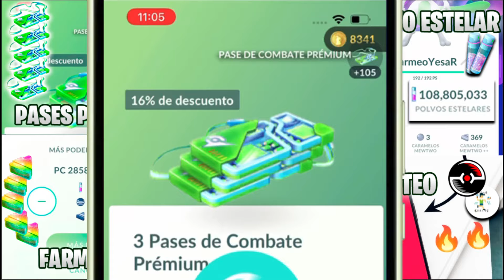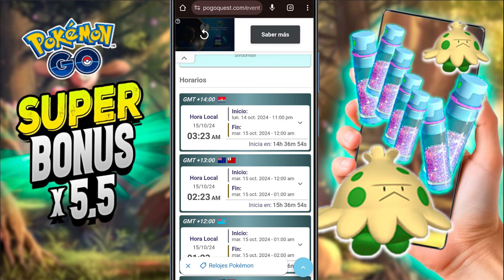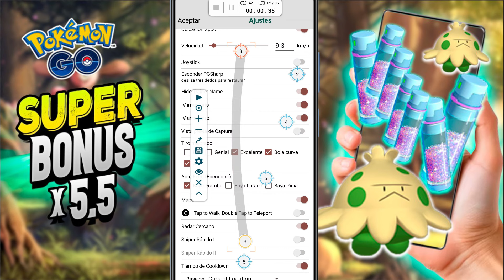FARMEO PgSHARP + PaC sin ROOT⚠️UNICO BONUS x5.5 de Polvo Estelar en PokemonGo - CONFIGURACION GRATIS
( Servicio de Farmeo Polvo Estelar, Pases Premium, Pokemonedas, Servicio ROOT, etc )

Contacto Directo de Telegram Conmigo Venta de Pokemonedas y Pases

▶ Mejor Pagina para Flys (Eventos, misiones, Community Days, etc)
▶POKESTADIUM (Saber los ivs de los pokemon rank 1 pvp)
▶PVPOKE (Saber los pokemon META para PVP en la GBL)

VENTAJAS:
➡️ Radar Shiny
➡️ Filtros 100 iv y rank 1 pvp
➡️ Derrota instantanea TEAM ROCKET
➡️ Captura Rapida
➡️ Mayor Area de Spawn
➡️ Carga Rapida del mapa

▶POKERADAR SHINY PARA ESTE ✨2024✨ MEJOR RADAR QUE PG SHARP Y IPOGO ✨ POKELIST 👑 / SHINYS 100IV Y PVP

▶🚨NUEVAS REGLAS para NO SER BANEADO siendo Fly🚨Que hacer si Nos llegan los Carteles de ADVERTENCIA?⚠️

MARCAS DE TIEMPO:
00:00 INTRO + SORTEO KEY PG SHARP
01:10 SERVICIO POKEMONEDAS BARATAS
01:52 PgSharp + App Farmeo AUTOMATICO
02:51 JUEGA + DE 5 VECES la hora destacada
07:30 CONFIGURACION Autoclick